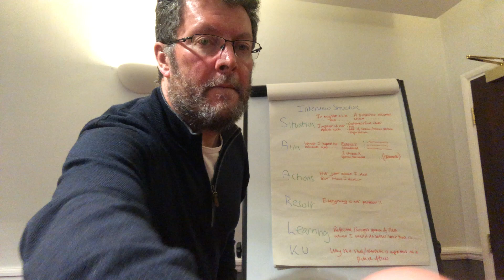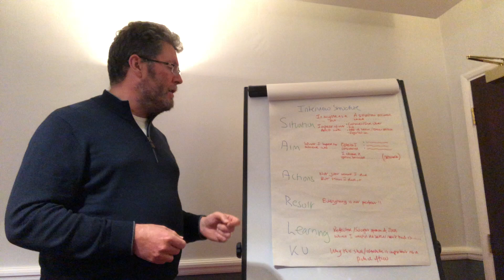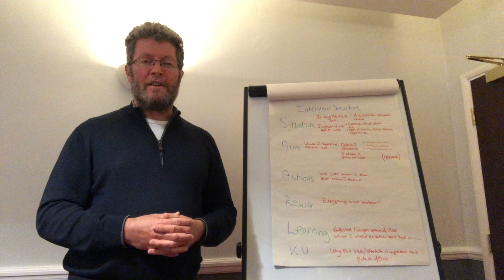Police Recruitment - SAARL - A structured approach to answering interview questions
In this video I show you how to structure your interview answers to ensure they are detailed and hit the indicators the interviewers will be looking for.

To join over 6600 members of the Bluelight Police Recruitment Facebook Support Group ask to join here:

Brendan